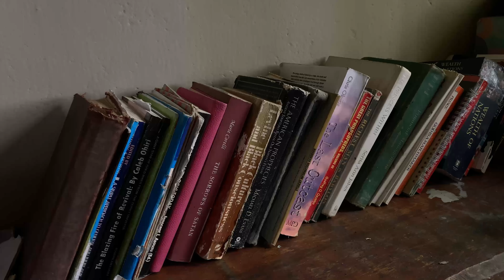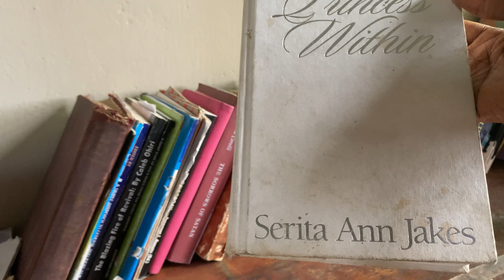This is why I stopped reading novels 📚 , Valid or Not?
Hey babes
I picked up a novel the other day that got me hooked and I thought to tell you guys why I stopped slowed down on reading novels back then.

Xoxo 😘